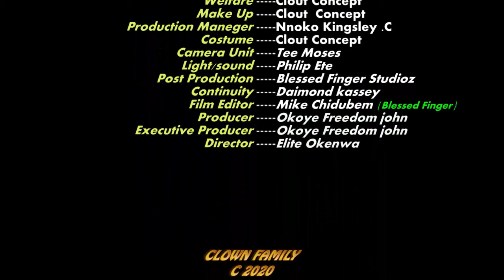CROWN FAMILY (COUSIN BROTHER EPISODE 1) NEW HIT 2020.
Crown Family is a funny family story.